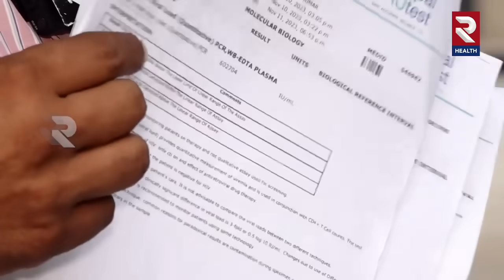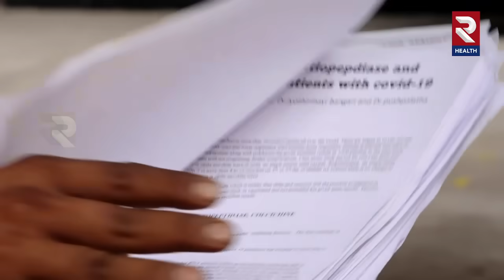ఏ వ్యాధికైనా ఒక్కటే మందు.! | All Diseases Only One Medicine | RTV Health